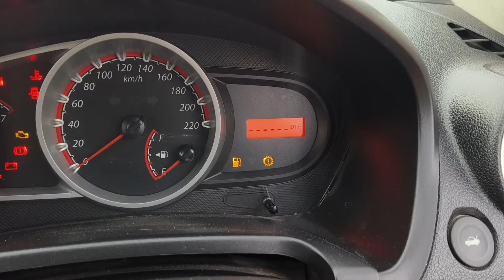2014 Ford Figo zxi sale 9029496999